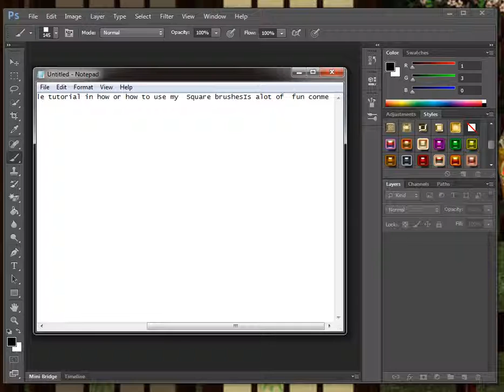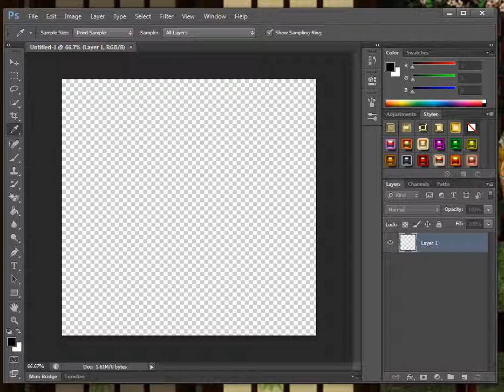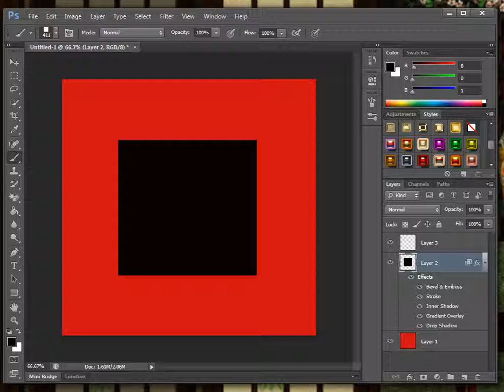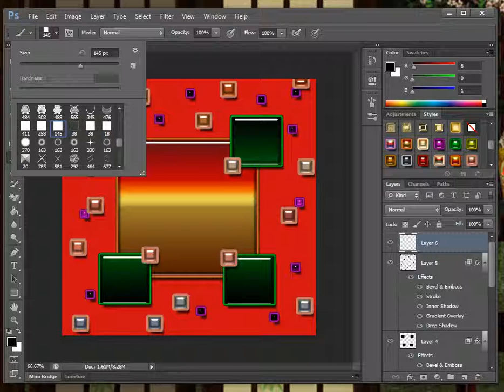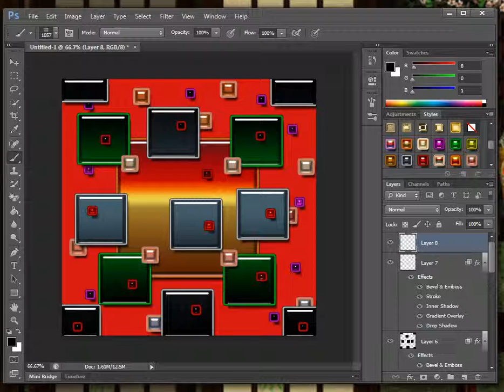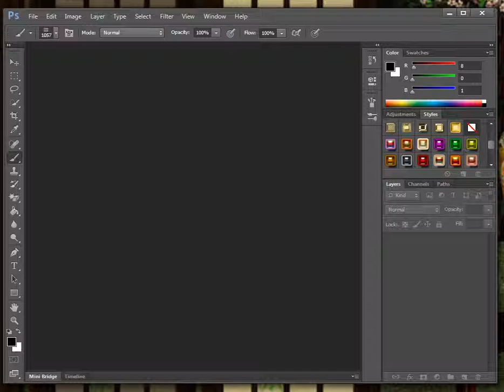create a texture with my square brushes